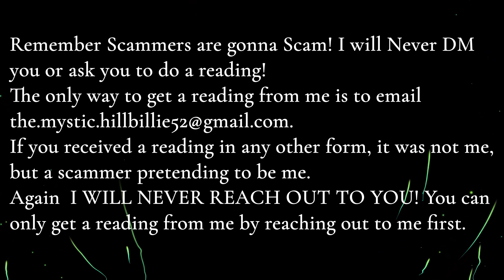Aquarius Step 10 Mystic Message